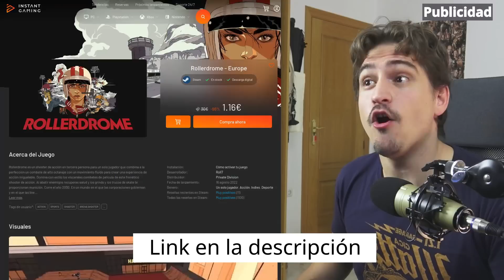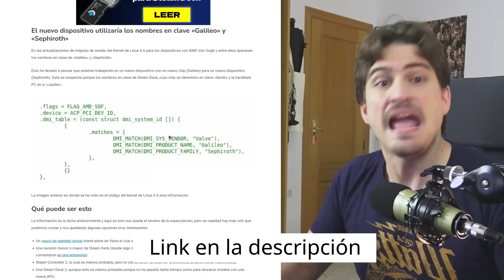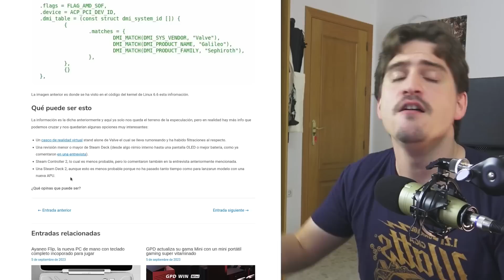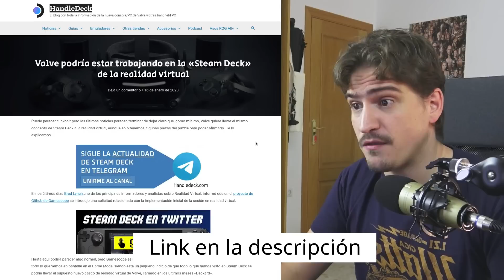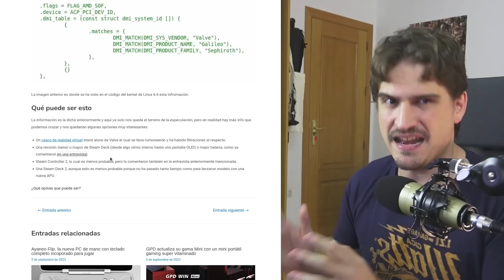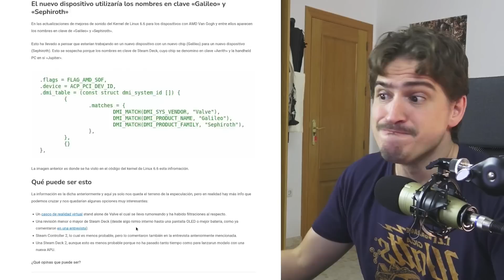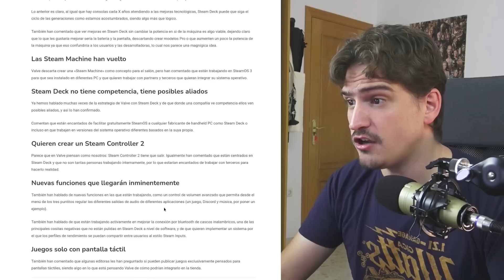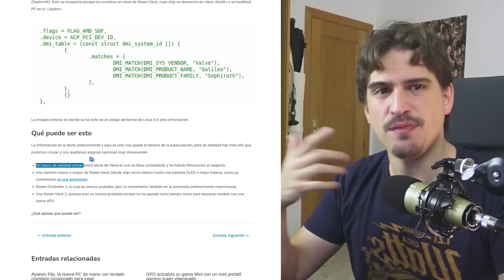🔴¡BOMBAZO! STEAM trabaja en un NUEVO dispositivo - ¿STEAM DECK 2? ¿Deckard? ¿OLED?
¿Cuál es el nuevo dispositivo de Valve? ¿Una Steam Deck 2? ¿Un casco VR Stadn alone? En este vídeo te cuento TODO lo que se sabe soibre este tema.

INDICE:
00:00:00 Introducción
00:00:12 Promo
00:01:12 Info REAL del nuevo dispositivo
00:03:05 Qué significan estos nombres
00:04:31 Posibilidades
00:11:06 Una quinta posibilidad
00:15:54 Conclusión